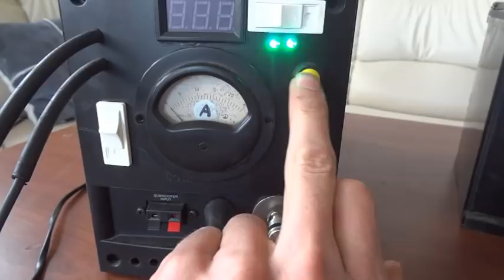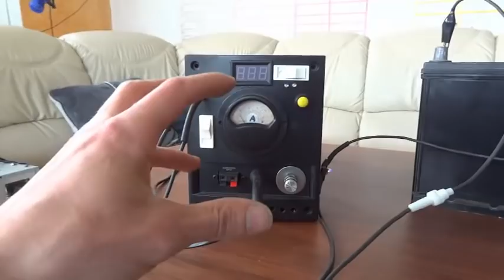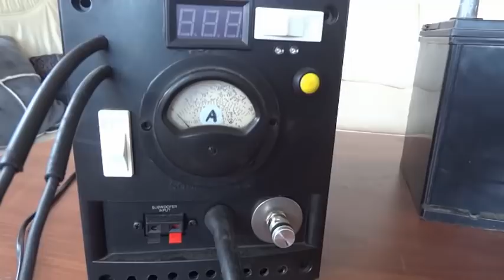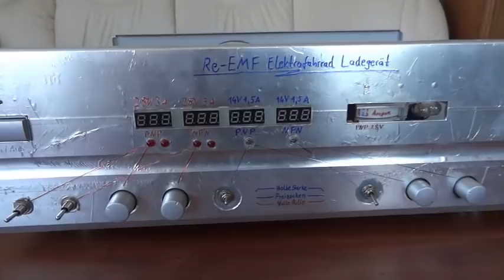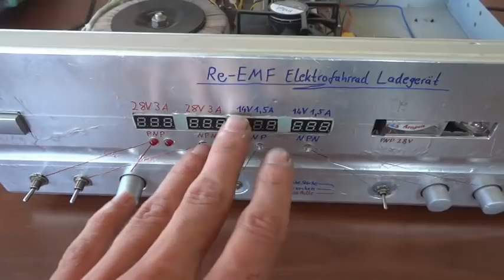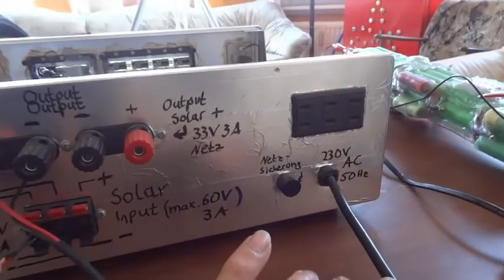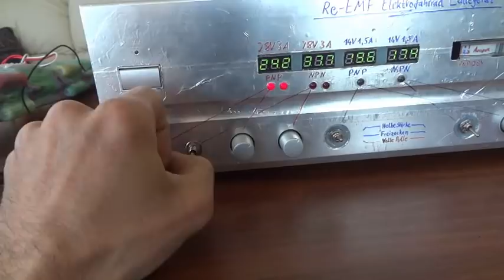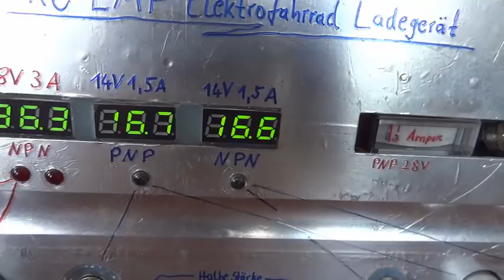Produktion 2018 Teil1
12V 100Ah Re-EMF Ladegerät, Mini Joulethiefs, 28V 3A li-Akku Re-EMF Ladegerät sowie einen 100Ah 12V Ammopack (Alaunbatterie, Kristallakku) hat das Segelohrenboblabor zum weitergeben.
Link 12V 100Ah Re-EMF
Link Mini Joulethief 1
Link Mini Joulethief 2
Link 28V Li-Akku E-Bike Re-EMF
Link 12V 100Ah Ammopack